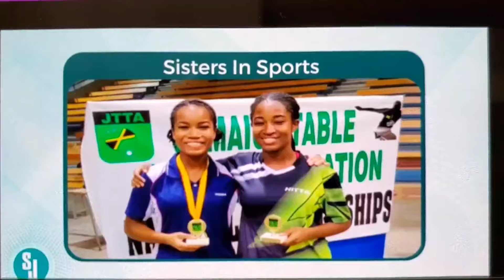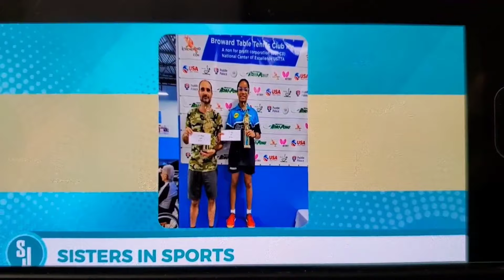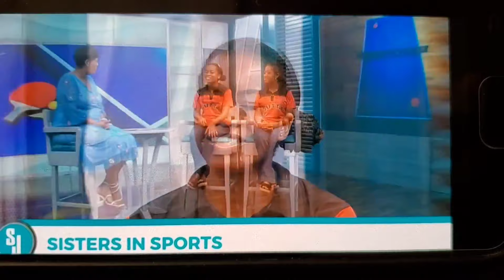Gianna & Tsenaye Lewis appearance on Smile Jamaica, TVJ September 14, 2023